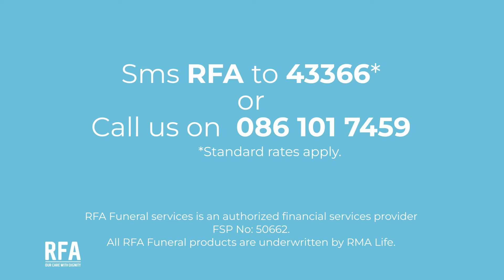RF Assurance TVC - PEDI